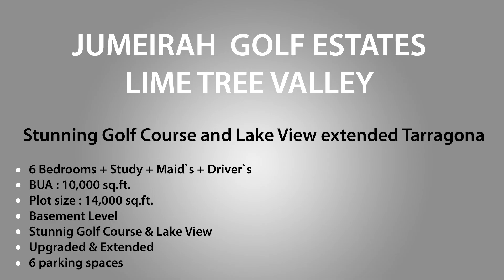Amazing Golf Course & 2 Lake Views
This upgraded Tarragona has a stunning Golf Course and Lake view.

Features include:
6 bedrooms plus study and maid
Golf course and lake views
Tarragona
10000 sqft built up area
Upgraded, 6 parking spaces
14000 sqft plot size
Cul de sac location
Vacant and never been lived in